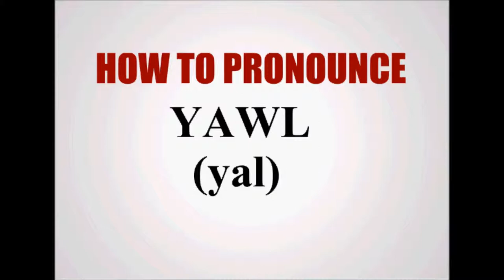How To Pronounce Yawl